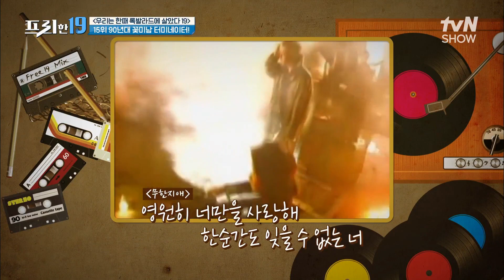스크래치 창법의 원조, 남자들의 우상&록발라드의 황제 '김정민' [우리는 한때 록발라드에 살았다 19] 프리한19 EP.284 | tvN SHOW 211101 방송